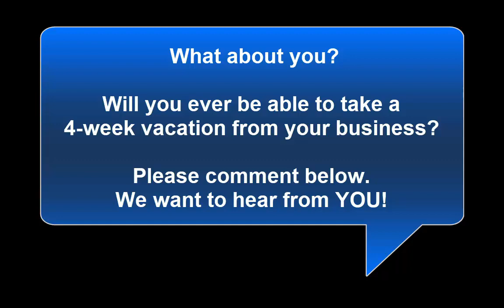Clockwork in Action - TFB Spotlight on Cyndi Thomason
Get the links and resources included with this interview on The Freelance Bookkeeper blog